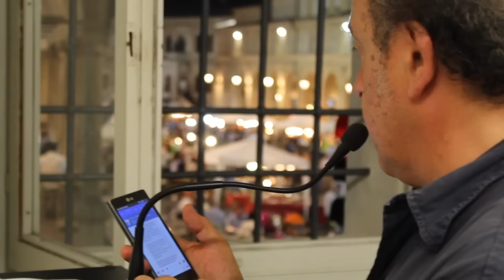L'ABBRACCIO DELLA PIAZZA DI FERMO AD EMMANUEL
Il messaggio di Bibi Iacopini per ricordare il giovane nigeriano ucciso, letto in occasione dell'apertura della 34a edizione del Mercatino del Giovedì